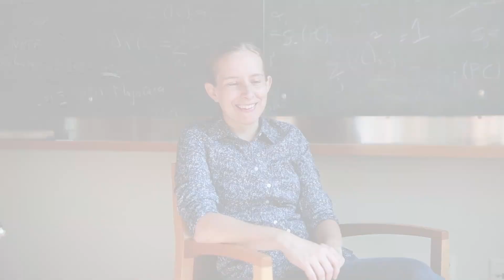Tracy Slatyer: A Seeker of Dark Matter’s Hidden Light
Tracy Slatyer explains why she’s not disappointed when a mysterious cosmic signal turns out to be something other than dark matter.

Tracy Slatyer is an assistant professor at the Massachusetts Institute of Technology. She's searching for dark matter among the stars. Video filmed by Katherine Taylor.

Quanta Magazine is an editorially independent publication launched by the Simons Foundation.